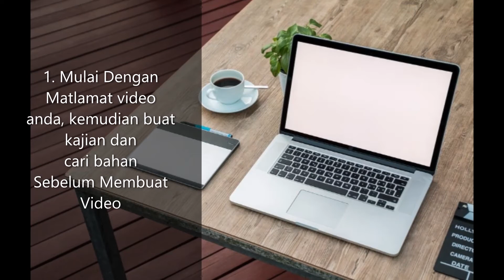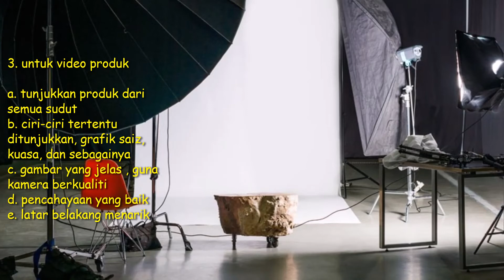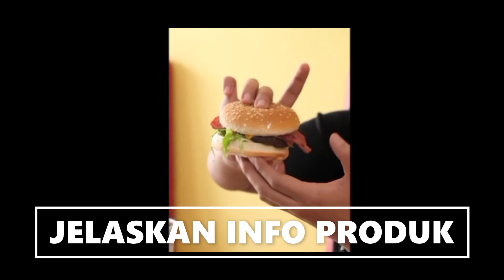CARA BUAT VIDEO MARKETING PRODUK TIP BIKIN VIDEO BARANGAN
CARA BUAT VIDEO MARKETING MANARIK

1. Mulai Dengan Matlamat video anda, kemudian buat kajian dan cari
bahan  Sebelum Membuat Video

2. 5 saat pertama, yang memberi impak menyakinkan
untuk intro beri kata2 menarik dan berkesan
untuk orang melihat

3. untuk video produk

a. tunjukkan produk dari semua sudut
b. ciri-ciri tertentu ditunjukkan, grafik saiz, kuasa, dan senagainya
c. gambar yang jelas , guna kamera berkualiti
d. pencahayaan yang baik
e. latar belakang menarik

4. Lebih Menonjolkan kelebihan, tip, nasihat, Bukan terus menjual

a. highlight kelebihan produk
b. cara pengunaan
c. buat demo produk ujian tentang bahannya, kekuatan bahan
d. tip penjagaan produk

Saat pertama, atau 5 saat pertama, yang memberi impak menyakinkan

untuk orang melihat

matlamat video anda

demo produk

ciri2 produk

kelebihan produk

gambar yang menarik

Fikirkan bagaimana anda ingin mempersembahkan produk anda dan maklumat apa
yang ingin anda sertakan.

Soalan berikut adalah tempat yang baik untuk bermula:

Apa ciri utama produk anda dan masalah apa yang mereka selesaikan?
Fikirkan bagaimana produk anda dapat menjadikan kehidupan pelanggan
anda lebih baik dan hadirkannya dengan cara yang akan membantu mereka
memahami bukan sahaja produk anda, tetapi mengapa mereka harus membelinya.

Soalan apa yang paling kerap ditanyakan oleh pelanggan mengenai produk anda?
Pastikan anda mengatasinya dalam video anda.

Adakah terdapat latar belakang unik yang akan menjadikan produk anda
lebih menarik bagi bakal pembeli? Sekiranya ada, beritahu!

Adakah produk anda terdapat dalam pelbagai variasi?
Sekiranya demikian, adakah mereka cukup berbeza sehingga anda
ingin membuat video yang berasingan untuk setiap video,
atau adakah anda mahu memasukkan semua video tersebut ke dalam satu video?
Fikirkan perkara yang paling sesuai untuk pelanggan.